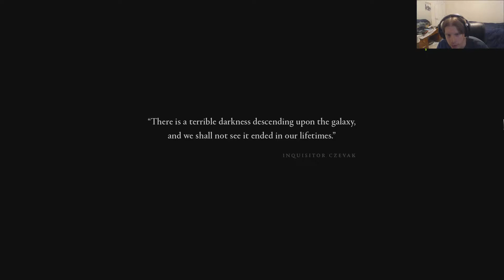Dawn of war III - Sith inquisitor (part 1)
I swear to god that inquisitor is evil..I know it!